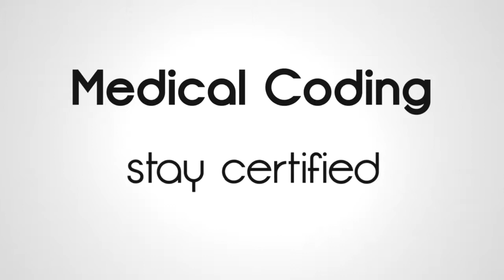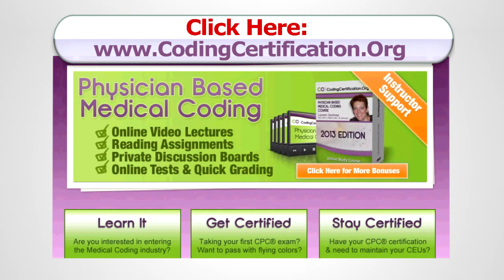What is Advanced Medical Coding?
"From the December 2012 Coding Certification Q and A Webinar": Free for all! Get CEU's!"

We had a quick question in the chat I thought you could answer. I think you had mentioned in your previous blip about advanced coding. They want to know what you meant by advanced coding.

Alicia: Oh well, at the college, what they did was they had students that were in different medical fields. And so they took a basic coding ICD9 and CPT and did a little bit in HCPCS. But if they were going to coding as a specialty, they took advanced coding. And then that actually was not just diagnosis coding you know, where they gave you statements where you looked at a chart and said, “Oh, I need a code for hypertension.” You know, if you were working in the medical field and someone said, “I needed a code for hypertension” then they could look it up and say 401.9.

But if you’re in advanced coding then you’re actually coding charts and op reports and you really get into the guidelines, things like what goes with Peripheral Vascular Disease… you know, what conditions, how do you code first, like the questions that we just did with cancer coding ad things.

You really know the guidelines and you’re usually going to sit for the CPC exam. Basic coders don’t usually get a certification, an advanced certification like a CPC exam or CCS. So it’s more detailed, kind of like… it would be like what we do at CCO. That course is an advanced coding course because it’s instructing you on how to pass the exam and code in the real world.

Laureen: Thank you, ma’am. And Anna says, “Alicia, I love your enthusiasm.”

Alicia: I’m always enthusiastic when it comes to coding.

Get more medical coding training, medical coding tips, medical coding certification and free medical coding webinars